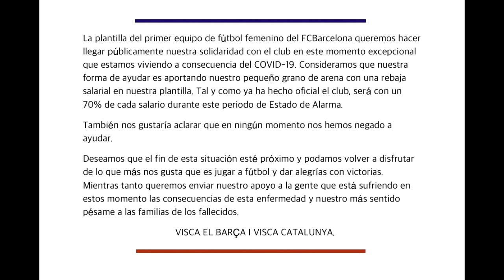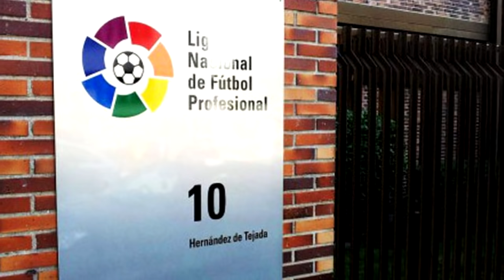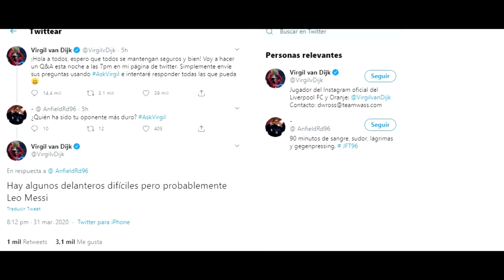MESSI EJEMPLO: VAN DIJK RENDIDO | MULTA UEFA | GESTO VIDAL | MOLESTOS LAUTARO | COUTINHO, KURZAWA...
Noticias del Barça protagonizadas por un Messi ejemplar, Van Dijk se rinde ante él y la UEFA anuncia que multa al barça. Además Coutinho se muestra arrepentido de su marcha de Liveprool, Lautaro molesta por las declaraciones de su agente al Inter, Umtiti estaría ya negociando salida, el Barça valora el fichaje de Emerson, Arturo Vidal protagoniza un gran gesto y Kurzawa es opción para reforzar el Barcelona. Así ha ido el día de noticias y fichajes del Barça.